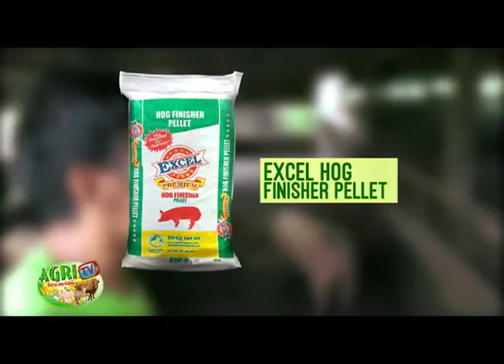AgriTV Excel Feeds Episode 3 01 15 2017